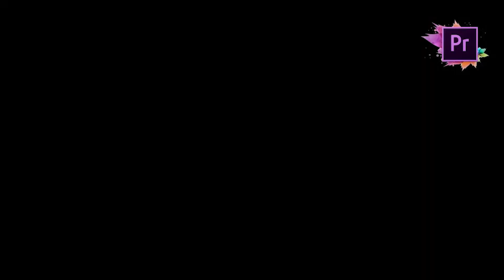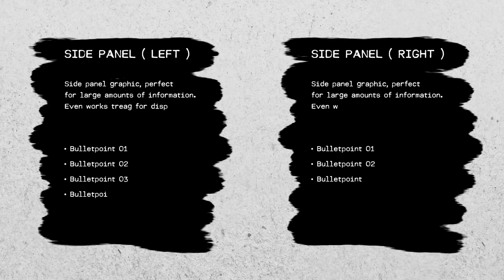5 Top Premiere Pro Title Templates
Here are five of our top template picks to help you create motion graphic titles for your videos using Premiere Pro. ► Download high-quality Premiere Pro title templates on Envato Elements

Consistency is key with titles, but you don't want them to be boring either. A great title template is one that offers a recognisably uniform style but offers the flexibility of subtle changes like color, so that you can make it right for your video.

Download the Premiere Pro title templates featured in the video:

0:00 Intro
0:21 The Complete 80s Title Toolkit
0:47 Catch Your Titles
1:11 Redacted Titles
1:30 Monochrome Typography
1:51 Charging Streaks Title

Envato Tuts+
Discover free how-to tutorials and online courses. Design a logo, create a website, build an app, or learn a new skill